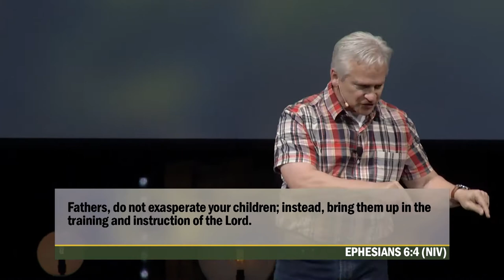Setting Our Kids Up for Success: Discipline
Let’s just be honest right up front – administering discipline is an onerous chore. It’s not something any parent likes to do but, from a biblical perspective, it’s absolutely essential. The Bible operates on the assumption that we will discipline children – it’s not optional. But why? Dan Slagle walks through several verses that instruct and equip us for showing love to our children through discipline.